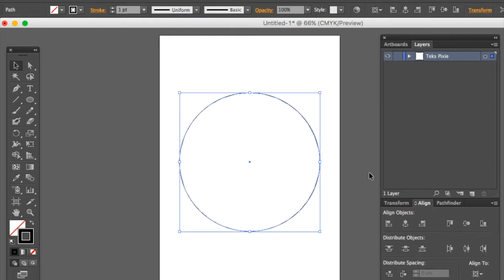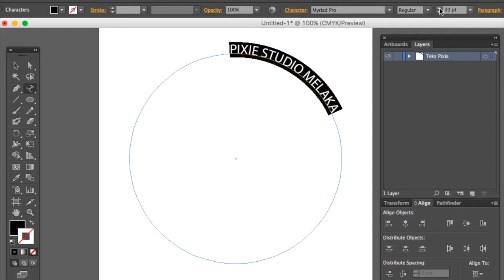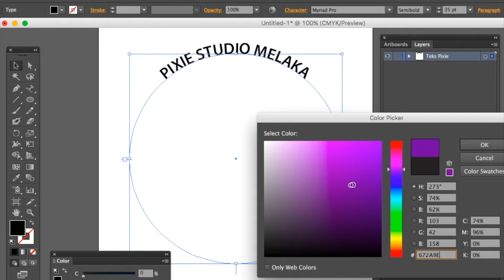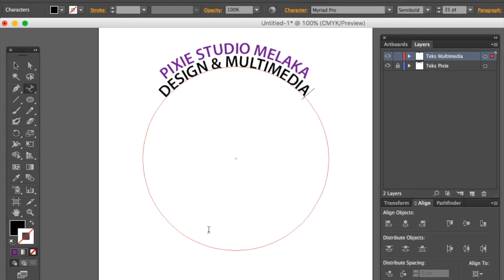(Tutorial Mudah Belajar Adobe Illustrator) Cara menghasilkan teks di atas objek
Cara mudah bagi menghasilkan teks di atas objek seperti bulatan. Video ini akan menerangkan cara paling mudah bagi anda menghasilkan teks seperti ini menggunakan perisian grafik Adobe Illustrator.

Sekiranya ada pertanyaan, sila berikan komen di ruangan bawah ini.